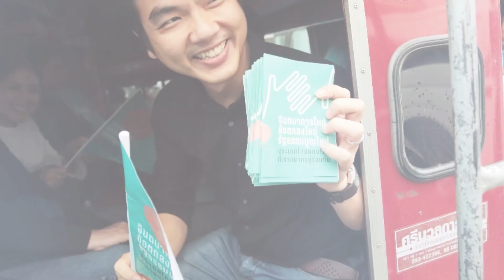ยื่นสอบ ส.ส.พปชร.ยักยอกเงินสหกรณ์ครูฯ431ล้านบาท ธีรัจชัย พันธุมาศ ก้าวไกล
พรรคก้าวไกล - Move Forward Party
ยื่นสอบส.ส.พปชร.ยักยอกเงินสหกรณ์ครูฯ431ล้านบาท
ธีรัจชัย พันธุมาศ ส.ส.พรรคก้าวไกล ยื่นสอบจริยธรรม เอกราช ช่างเหลา ส.ส. พรรคพลังประชารัฐ กรณีทุจริตยักยอกเงินสหกรณ์ครูออมทรัพย์ขอนแก่น 431 ล้านบาท ซึ่งเป็นกรณีที่ธีรัจชัยตามติด ตั้งแต่ปี 62 จน มีการสั่งฟ้องคดีอาญา ปลอมเอกสาร ยักยอก 2 คดี ป.ป.ง. อายัดทรัพย์แล้ว